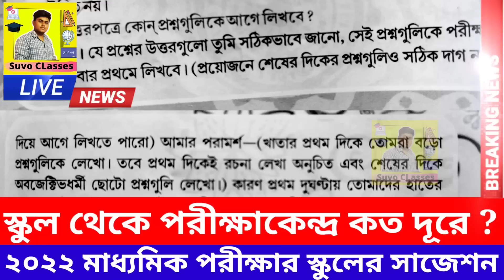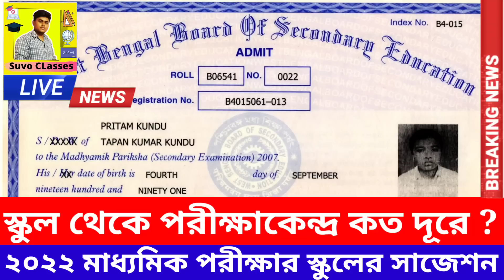বিরাট ঘোষণা 2024 উচ্চমাধ্যমিক নিয়ে|| hs exam 2024 news today